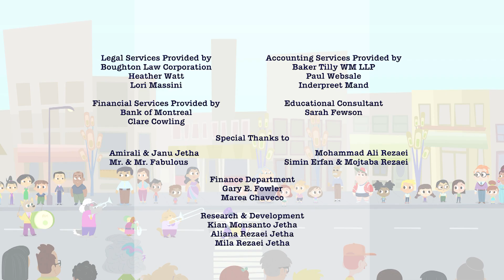ABC with Kenny G Season 1: The Letter J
Kenny G sings about the letter J to his usual crowd of animals, jiving as he jokes about jumbo jets, strawberry jam and cackling jackals.

Teaching Alphabet Letters, one silly letter at a time for kids big and small all around the world!

Learn the Alphabet with Kenny!

The Letter J video teaches about capital J and includes J-word vocabulary strengthening and memory retention aid for words that start with the letter J including: Journey, Jacket, Japan, Jam, Jump, Jackal, and more!

ABC with Kenny G is an original series by Big Bad Boo Studios. ABC with Kenny G is created and directed by Shabnam Rezaei. When night falls and the humans at 16 Hudson go to bed, grumpy Kensington rounds up his best animal friends and slinks down to the basement boiler room to the local “Milk & Cookies” jazz club. There, he sings late-night ABC songs to a tapper group of building raccoons, dogs, and cool cats. This dapper cat can teach you and all the animal friends at 16 Hudson, the alphabet, one letter at a time. Won’t you join him? Music by Matt Davis, Vocals by Gospel Singer the Marvelous Marcus Mosley. Season 1: Capital Letters A-Z. Silly Songs for Kids Ages 2 - 90! The show has been produced with Canadian broadcast partners TVOKids, Knowledge Kids, and Oznoz. ABC with Kenny G is avail for learning the French Alphabet also and was produced in French for SRC Radio-Canada, TFO and Oznoz. Big Bad Boo Studios produces and distributes quality family programming that is entertaining and educational. Shows include 16 Hudson, Lili & Lola, Mixed Nutz, and our flagship show 1001 Nights, airing in over 120 countries in 15 languages. The company has been nominated for 25 LEO awards with 6 wins.

Their latest hit is The Bravest Knight, a Hulu Original, winner of the GLAAD Award 2020, currently airs on CBC Kids GEM, SRC Radio Canada, TFO, Hopster, and Hop Channel Israel, including others.

Big Bad Boo is currently producing the climate change series Galapagos X and Law series Judge Jodhi as well as a series of digital games and apps.

The company’s own streaming channel Oznoz provides cartoons in 10+ languages including classics such as Thomas and Friends, Bob the Builder, Babar and more.

Big Bad Boo operates in Vancouver, New York, Toronto, and Amsterdam. The company is champion for Diversity, Equity and Inclusion (DEI) and raising globally minded children.